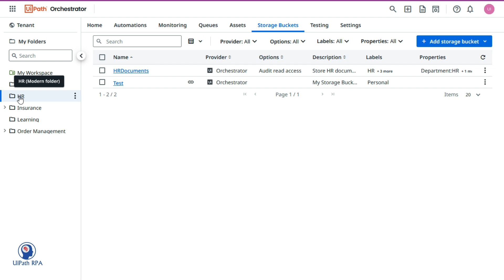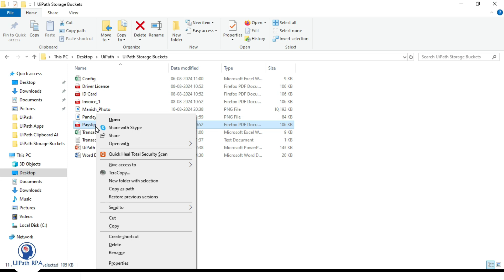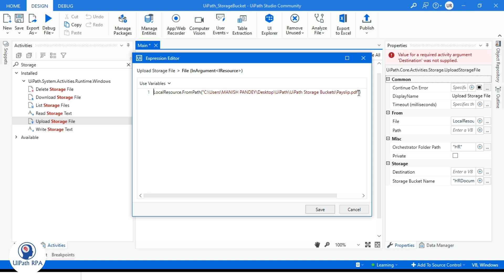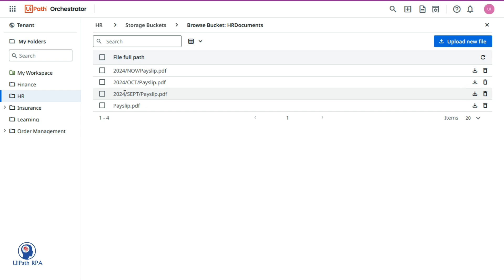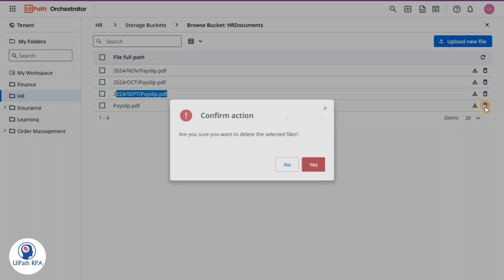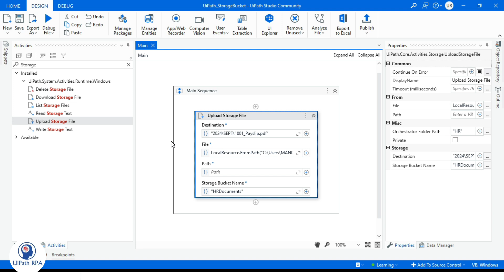Upload Files to UiPath Storage Buckets | Upload Storage File Activity in UiPath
📹 Welcome to our latest tutorial on UiPath Storage Buckets!
🚀In this video, we’ll walk you through how to upload files to UiPath Storage Buckets directly from UiPath Studio using the Upload Storage File activity.
🔑 Topics Covered:
✅ What is the Upload Storage File activity?
✅ How to configure the activity in your workflow.
✅ Key input fields like Local File Path, Bucket Name, and Storage File Path.
✅ Real-life use cases to relate to your automations.
✅ Best practices for seamless file uploads.

By the end of this video, you’ll learn how to:
🔐 Securely upload files to your Storage Buckets.
📂 Organize your files within the bucket using folder structures.
⚡ Automate file management for enhanced workflow efficiency.

UiPath , RPA (Robotic Process Automation)Automation, UiPath tutorial, RPA tutorial, Intelligent Automation, UiPath platform, UiPath Storage Buckets, UiPath Orchestrator